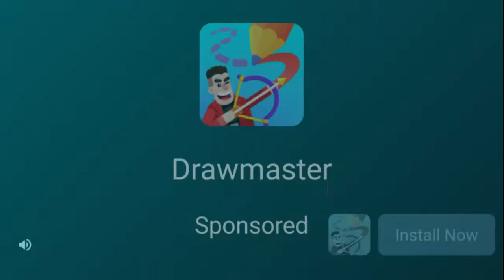PvZ Adventure 1 Day Level 3!